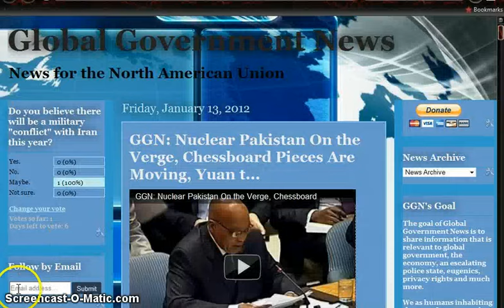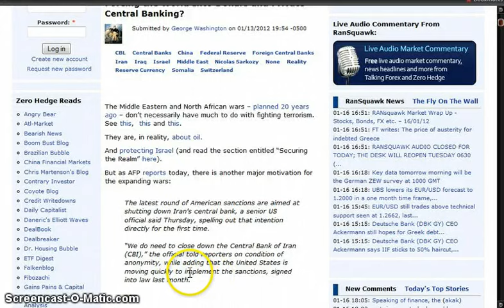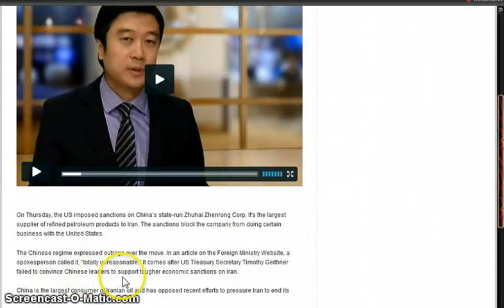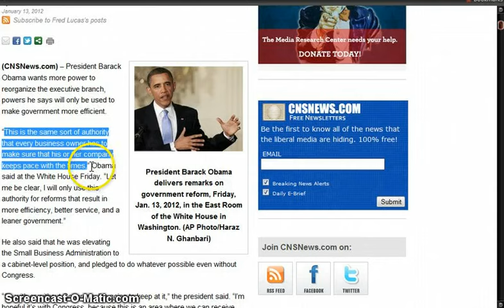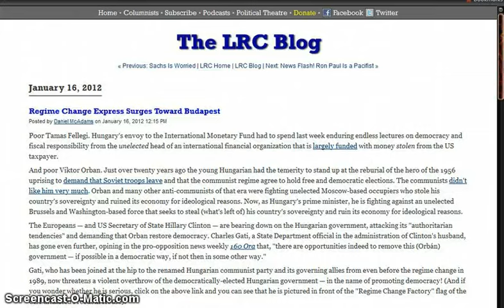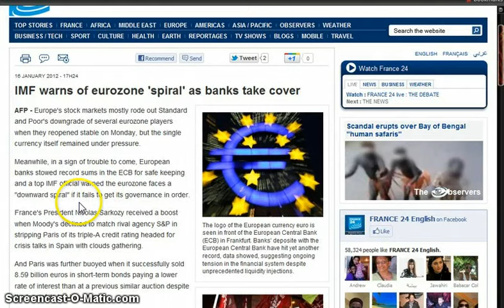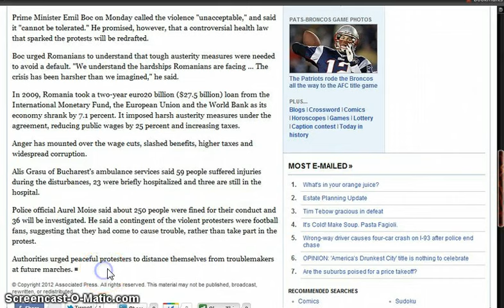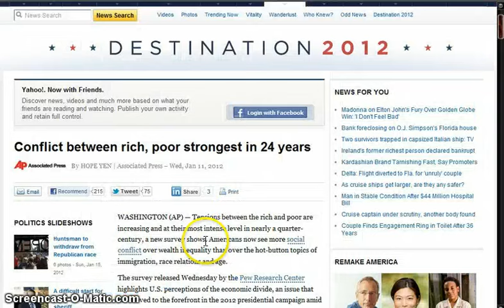GGN: Now IMF Threatens E. Europe, Iran Scare Good for Oil/Dollar Scam,Cold Brits Fight Frozen Prices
HEADLINES WITH LINKS:

Romania clashes video: Anti-cuts protests turn violent in Bucharest

Are The Middle East Wars Really About Forcing the World Into Dollars and Private Central Banking?

China Outraged as US Imposes Sanctions on Chinese Oil Company

Oil Climbs From Four-Week Low as Iran Warns of Hormuz Supply Disruption

Obama Seeks New Power to Merge Agencies, Pledges Some Action 'With or Without Congress'

The US Debt Ceiling Theater Is Back: Think The Issue Is On Autopilot? Think Again

"Financial Terrorism": Wall Street's Ratings Agencies Degrade Nine European Countries

IMF warns of eurozone 'spiral' as banks take cover

EU threatens Hungary over refusal to implement austerity policies and 'authoritarian' new constitution

Europe's $39 Trillion Pension Risk Grows as Economy Falters

Angry customers are abusing staff over rising prices, admits boss of British Gas

Child Labor for Victoria's Secret Cotton Examined by U.S.

Heavy-handed tactics as boy's late book sparks debt chase

CVS agrees to pay $5 million to settles investigation

Former Dow Chemical Scientist Gets Five Years in Prison

MF Global May Not Be Able to Pay Clients Back: Trustee

TSA agents who stole $40K from NY luggage get jail